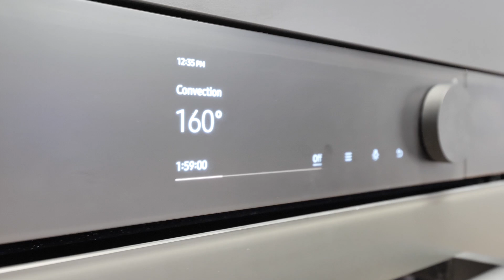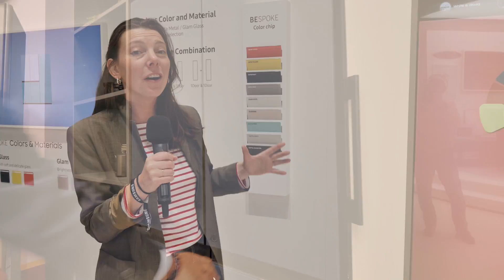Samsung - Présentation de l'électroménager - IFA 2019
Samsung présente sa nouvelle gamme d'électroménager après sa conférence IFA 2019